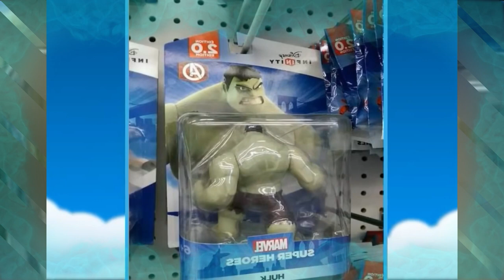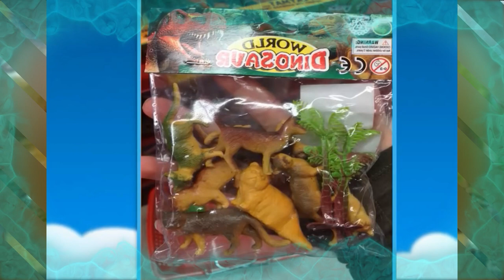When You Have Only One Job And Fail Miserably #2